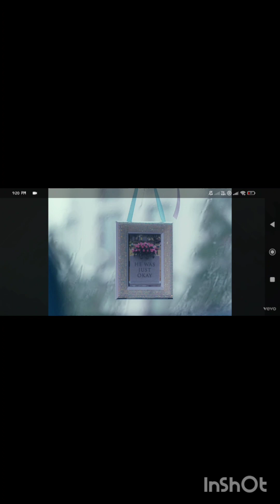Reacting to feather